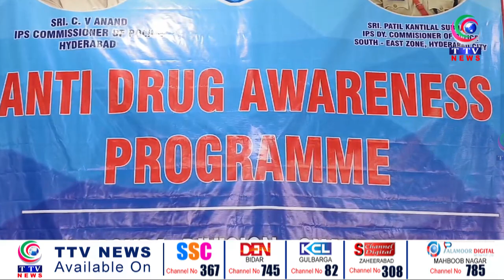Anti-drug program was organized at Sahara Garden function hall in Bandlaguda.